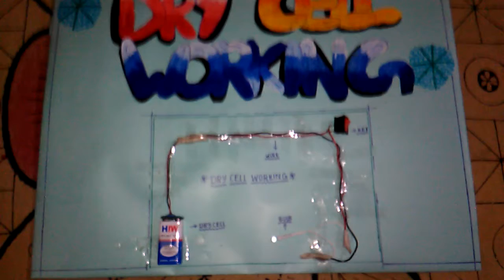Sheetal from holy Cross convent school kalyan😉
Dry cell working